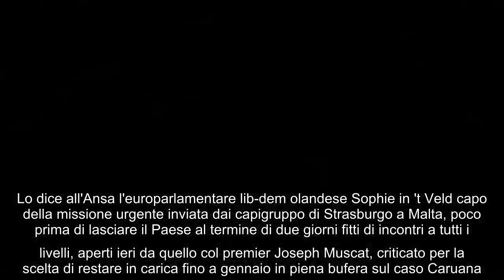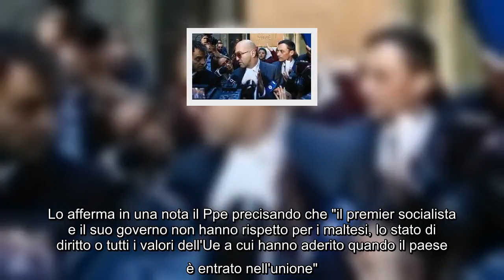✅ Malta, l'intermediario: Fenech unico mandante. Von der Leyen: no interferenze politiche su indagi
✍ L'imprenditore maltese Yorgen Fenech è l'unico mandante dell'omicidio della giornalista Daphne Caruana Galizia. È quanto ha sostenuto in aula Melvin Theuma, l'autista accusato di essere l'intermediario nel piano per uccidere la giornalista 'scomoda'. "Posso assicurarvelo, Yorgen Fenech era l'unico mandante, solo lui ha parlato con me", ha affermato in tribunale Theuma. Theuma ha anche dichiarato che incontrò l'ex capo di gabinetto Keith Schembri, e in quell'occasione l'intermediario che organizzò l'incontro gli disse che avrebbe avuto un incarico governativo, ha riferito Times of Malta. Ciò sarebbe accaduto pochi giorni dopo che aveva informato Fenech di quanto sarebbe costato uccidere la reporter investigativa. Theuma ha affermato di aver ricevuto tre o quattro assegni mensili per questo impiego, che non sapeva quale fosse, pagamenti che si fermarono due mesi dopo le elezioni del 2017. Von der Leyen: no interferenze politiche in indagini "Non commento le indagini nazionali" sull'assas ...